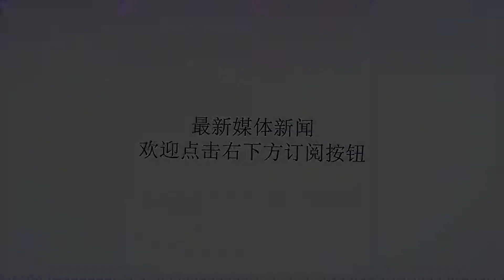大喜之日，女同学竟然做出这种龌龊事，小夫妻婚礼后惊呆了！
谢谢！结婚本是件开心的事情，而新娘李女士却怎么也开心不起来，因为在婚礼当天，新郞新娘放在皮箱里的4万元彩礼钱自己都还没有焐热，就不翼而飞了。盐城市民王先生和李女士大喜之日，按照习俗，王先生提着装有10万元彩礼钱的皮箱去女方家接亲。午饭过后，女方父母往皮箱里添9600元，作为“压箱底钱”回礼。而当晚婚礼过后，新娘新郎却发现箱子里的钱数目不对劲了，于是第二天便报了警。接警后，警方立即展开调查。然而被盗的皮箱上没有被撬过的痕迹，婚礼当天也只有伴娘和跟妆师始终在新娘身边。不过一个细节引起了民警注意，李女士提到，自己换衣服期间，曾把皮箱钥匙交给跟妆师陈某去拿衣服。据民警所述，跟妆师包内装了两万块钱，这加深了民警对跟妆师陈某某的怀疑，随即对陈某的住所进行搜查。在陈某的住宅搜查到了大量现金，在其包中也发现大量现金，陈某面对大量现金无从狡辩，最终承认了事实，对自己的犯罪行为供认不讳。警方在调查中发现，除了陈某包里有2万元现金，以及她藏在住处的1万元现金。另外一万元，陈某已经把现金通过银行转账的方式偷偷的转移到她妹妹的账户中。据了解，这名跟妆师与新娘还是多年的同班同学，真是让人吃惊。虽然陈某某退还了全部赃款，也取得了受害人李某的谅解，但是陈某某的行为已触犯了《中华人民共和国刑法》，涉嫌盗窃罪，被依法刑事拘留。